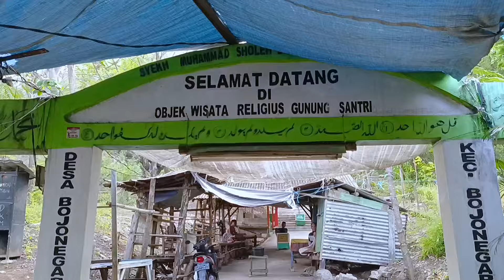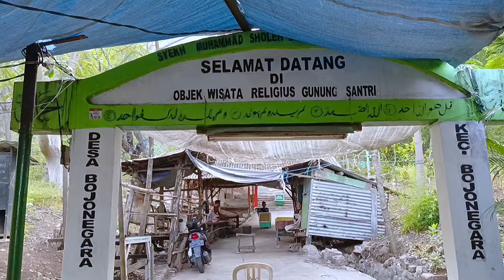Perjalanan WISATA RELIGI GUNUNG SANTRI | makam Syekh Muhammad soleh| serang-banten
Perjalanan ziarah ,
Pendakian ke objek wisata religius, gunung santri, berziarah ke makam keramat wali Syekh Muhammad soleh, jumat, 08 November 2024.
Lokasinya berada di Desa Bojonegara, kecamatan Bojonegara, kabupaten Serang, provinsi Banten.

Perjalanan yang cukup melelahkan karena dengan melewati jalan yang berkelok-kelok dengan ketinggian mencapai 600meter dari permukaan laut, dan kurang lebih ada sekitar 500 anak tangga.
Setelah sampai puncak selain ziarah kemakan Syekh Muhammad soleh,  kita bisa beristirahat diwarung -warung sambil menyantap makanan dan minuman, melihat pemandangan laut , dan kawasan industri kota Cilegon.

Saat berziarah alhamdulillah ketemu ustadz dari pimpinan majelis dari kampung tonjong sukabumi,Jawabarat.
Lebih lengkapnya tonton videonya di channel youtube karangsari binuang.
Selamat menonton.